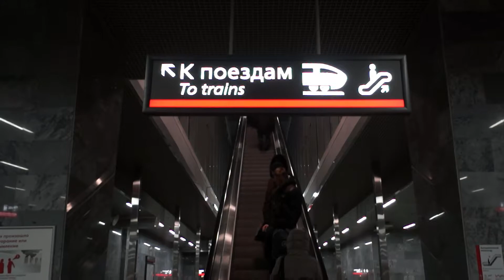Электропоезд Ласточка. Московское центральное кольцо